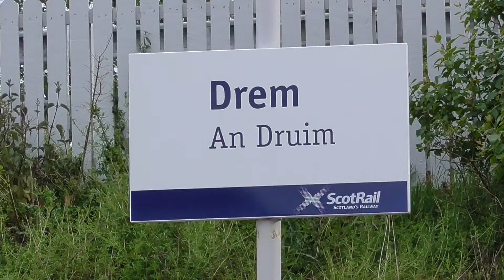Drem Railway Station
Some of the trains passing Drem Station, May 17th 2017